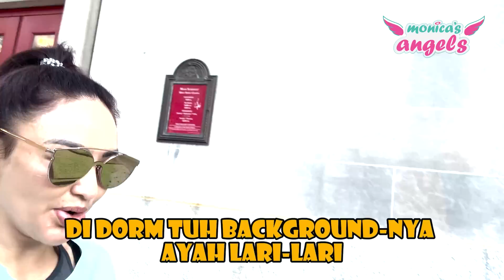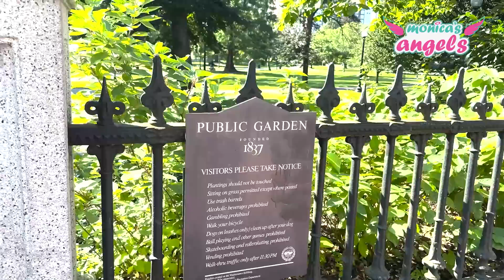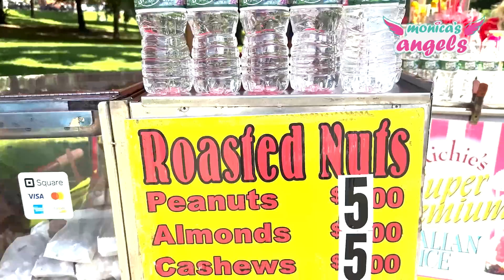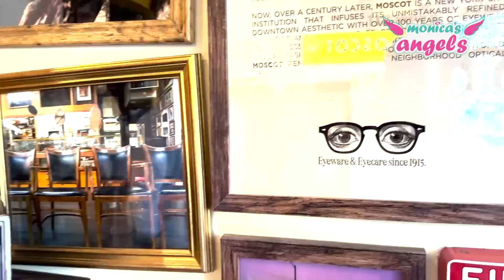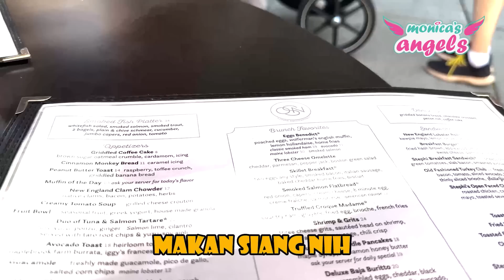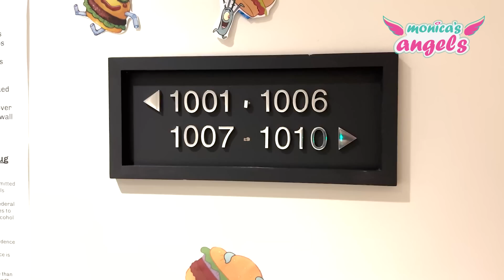MBAK BIA SAKIT LAGI MBAK VAL LANGSUNG CEK KEKAMAR!!